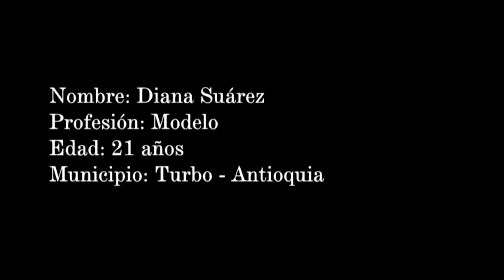Diana Suarez Modelo